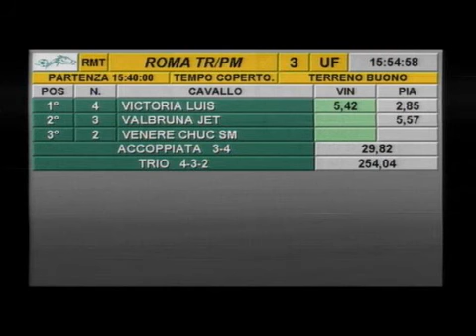rm 20161026 03 p ilmarchesino